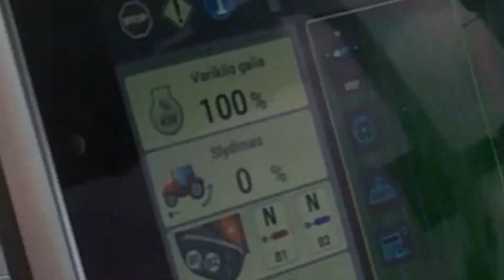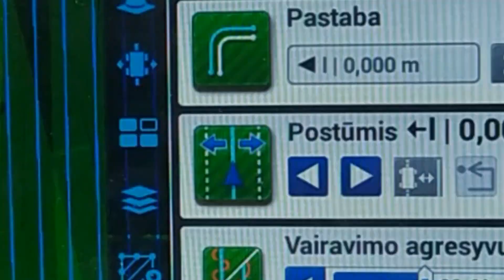CaseIH Optum & Kverneland Qualidisc demonstracija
Dalinamės vaizdais iš CaseIH Optum ir Kverneland Qualidisc demonstracijos.

CaseIH Optum traktoriaus ir Kverneland Qualidisc diskinio skutiko duetas – puikus galios, manevringumo ir tikslumo santykis.

Šis CaseIH Optum traktoriaus modelis turi 300 AG, o įrengtos naujausios sistemos užtikrina maksimalų ratų sukibimą laukuose ir efektyvų valdymą bei stabdymą kelyje. Kartu su diskiniu skutiku Kverneland Qualidisc Pro, turinčiu kūgio formos diskus, skirtu tiek sėkliam tiek gilesniam skutimui – užtikrinamas greitas ir našus darbas, bei tolygus įsigylimas ir atakos kampas.